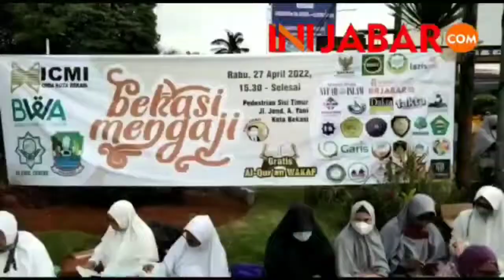ICMI Gelar Bekasi Mengaji Diikuti 1500 Peserta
Icmi Orda Kota Bekasi menggelar acara Bekasi Mengaji di sepanjag pedisterian dari Pemkot Bekasi sampai Masjid Islamic Center Kota bekasi pada Rabu 28/4/2022.